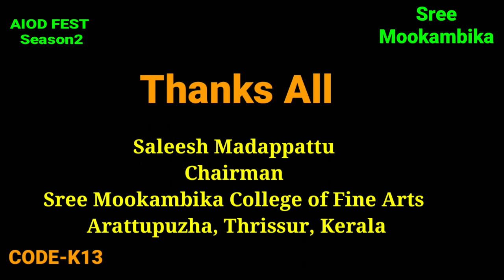AIOD FEST | NIRANJANA.V.B | CODE-K13 | SEMI CLASSICAL DANCE | SREE MOOKAMBIKA | SINGLE DANCE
Welcome to All India Online Dance Fest Season 2. Around  80 artistes are participating in this competition under 4 categories from various states. Best wishes to all of them. Viewers and judges together decide the winners.  Those who get maximum 'likes' in YouTube channel of Mookambika and those selected by judgment panel together forming 50% from each category will move on to final round.
If you like the video please press 'like' button and encourage the contestant.